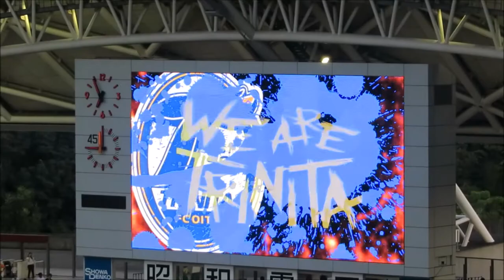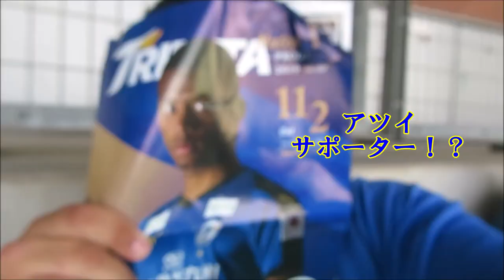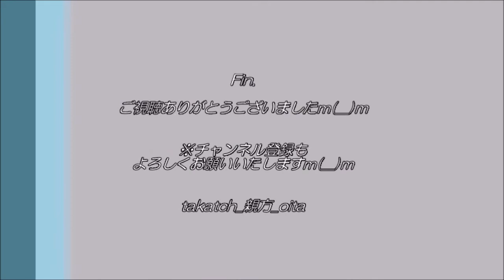【Jリーグ サッカー⚽】準備はいいか？大分トリニータ｜Jリーグ再開へ✨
2020年5月。Jリーグ再開も公式発表！（J1→7月4日～、J2＆J3→6月27日）
もちろん、引き続き新型コロナウイルスの感染防止対策を大切に。
そして、少しずつかつての生活の復活・新しい生活様式への段階へ。もう少し待って、来るべきその時を待ちましょう☆

今回は、大分トリニータver.で動画制作。またその日が来る日まで、もう少し待とう！

※今回は、サガン鳥栖サポーターのGINRINFootballさまの動画に触発され制作。
　GINRINFootballさま、素晴らしい動画をがばいありがとうございます☆
　九州のクラブ同士、熱くJリーグを盛り上げましょう！